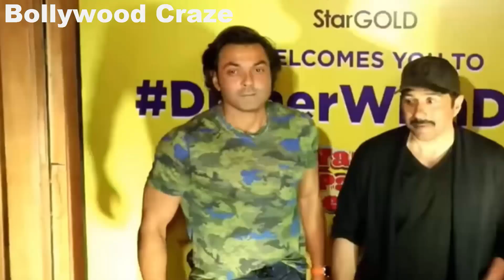Gadar 2 Day 15 Box Office Collection | Gadar 2 Worldwide Collection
Everything you need to know about the box office collection of Gadar 2 on its 15th day.

Gadar 2 is a highly anticipated film that has been performing exceptionally well at the box office since its release.

On its 15th day, Gadar 2 has managed to collect a whopping amount, making it one of the highest-grossing films of the year.

ALSO SEARCH:
1: Gadar 2 Day 15 Box Office Collection
2: Gadar 2 Day 15 Box Office Collection Prediction
3: Gadar 2 Day 15 Box Office Collection India Worldwide
4: Gadar 2 Day 15 Box Office Collection India
5: Gadar 2 Vs Pathaan Box Office Collection
6: Gadar 2 Worldwide Box Office Collection
7: Gadar 2 15th Day Box Office Collection
8: Gadar 2 Vs OMG 2 Box Office Collection
9: Gadar  2 Box Office Collection
10: Gadar 2 Day 15 Box Office Collection Worldwide

Thankyou
Bollywood Craze